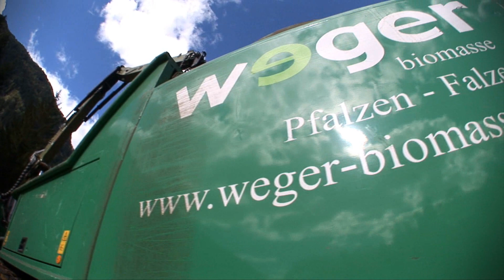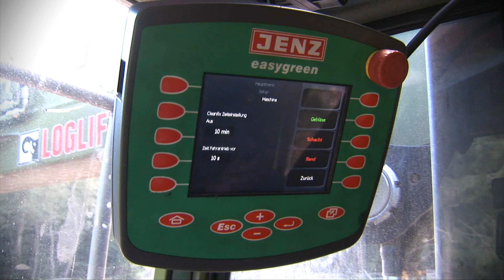Jenz HEM 820 DL bei Weger Biomasse in Südtirol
Markus Weger aus Südtirol stieg 1991 in die Hackschnitzelerzeugung ein. Heute leitet er zusammen mit seiner Frau Gaby ein Biomasse-Unternehmen mit sieben Mitarbeitern. Mit drei Großhackern ist er europaweit im Einsatz. Das Unternehmen verlässt sich dabei auf die Maschinen von JENZ. Im Frühjahr 2010 kaufte Markus Weger bereits den dritten Mobilhacker aus Petershagen, einen neuen HEM 820 DL.